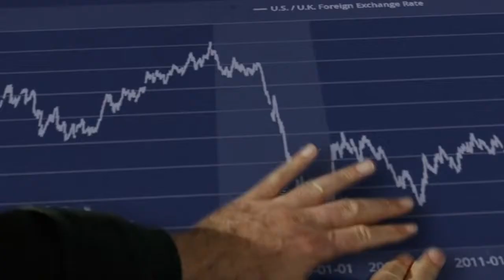The Brexit Titanic 2018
Video from SAJi